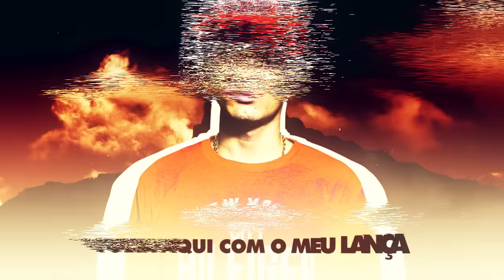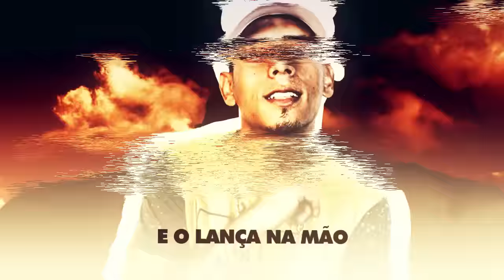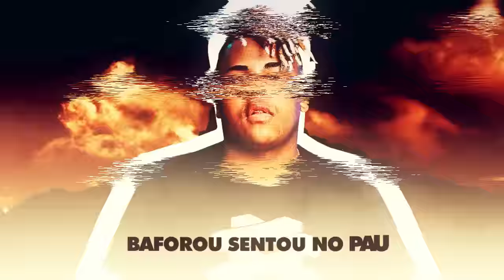MC 7Belo, MC Lustosa e MC Kitinho - Devolve Minha Lata (Lyric Video) DJ TH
Artista: MC 7Belo, MC Lustosa e MC Kitinho
Produção: DJ TH

Lyric Video: @enzogr6
Designer: @enzogr6
Motion designer: @enzogr6

Ano 2018.